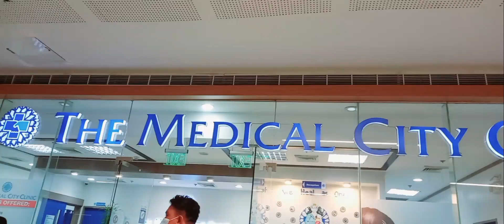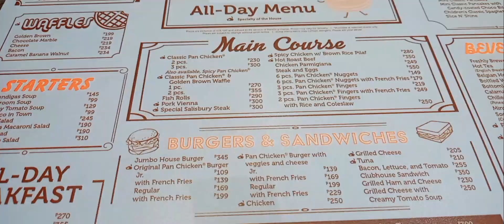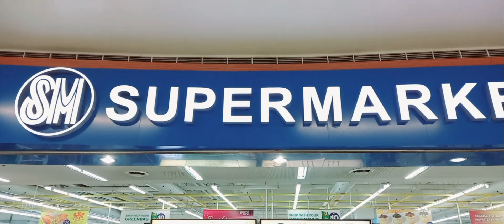The DOCTOR said I may need a MAJOR SURGERY